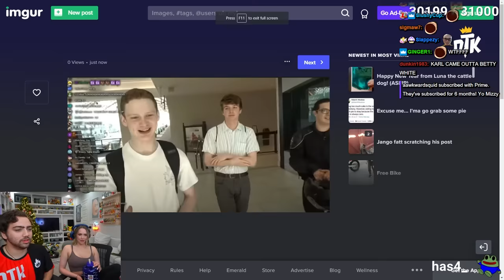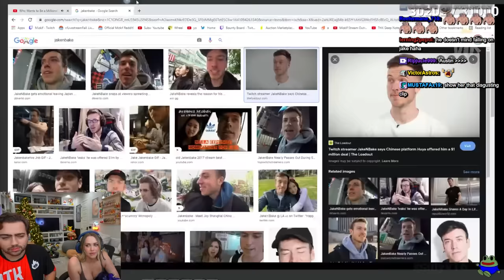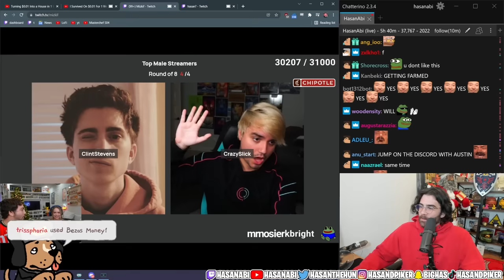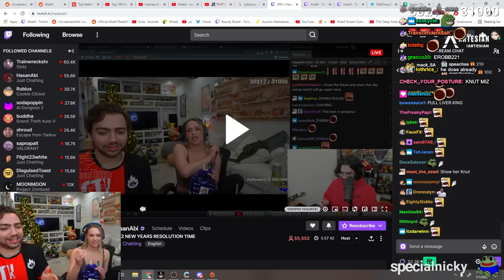Mia Malkova SMASH or PASS the Hottest Men on Twitch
Channel Managed by Zedshan and Rosii